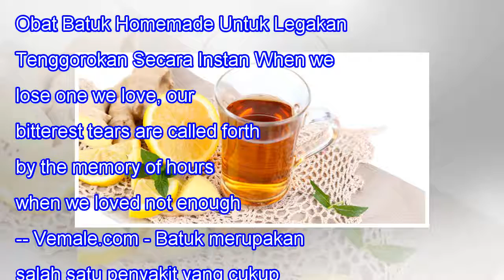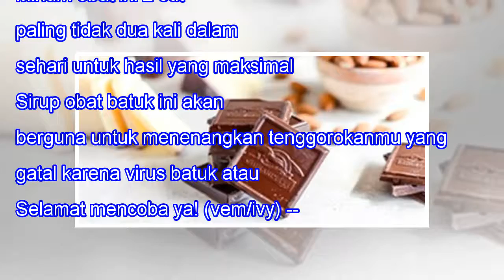Obat Batuk Homemade Untuk Legakan Tenggorokan Secara Instan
Obat Batuk Homemade Untuk Legakan Tenggorokan Secara Instan When we lose one we love, our bitterest tears are called forth by the memory of hours when we loved not enough. -- Vemale.com - Batuk merupakan salah satu penyakit yang cukup mengganggu aktivitas terutama jika pekerjaan kita berkaitan denga...